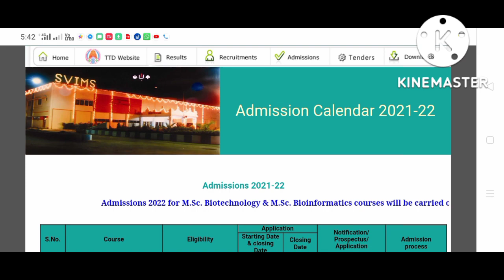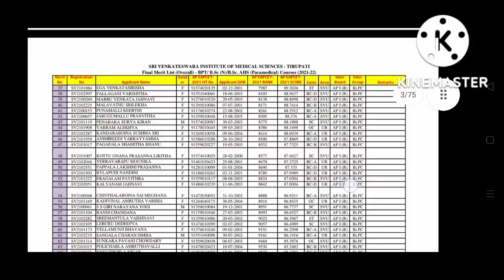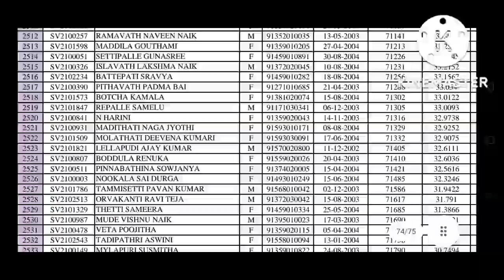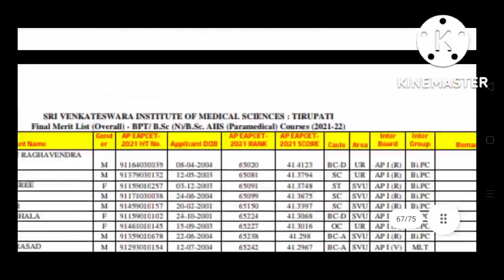SVIMS Last year APEMCET Rank &score with proof